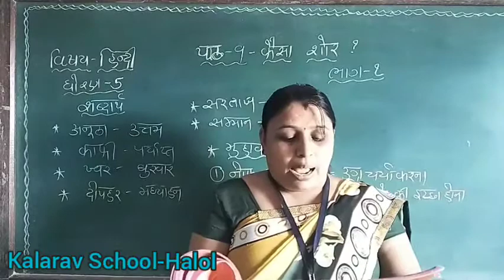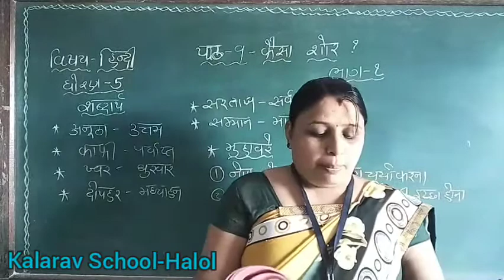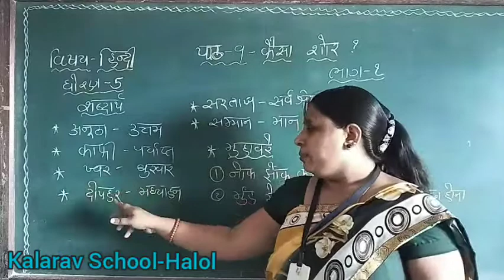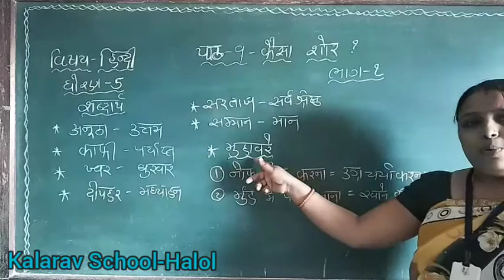STD 5 GM HINDI CH 9 KESHA SOR PART 1